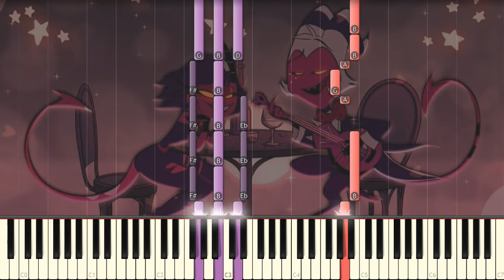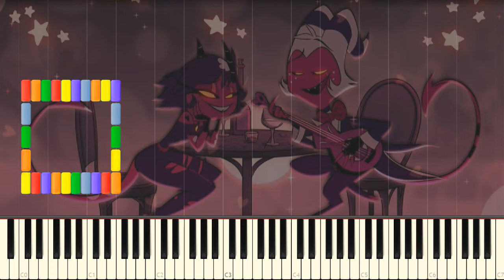OH MILLIE - Helluva Boss [Piano Tutorial]